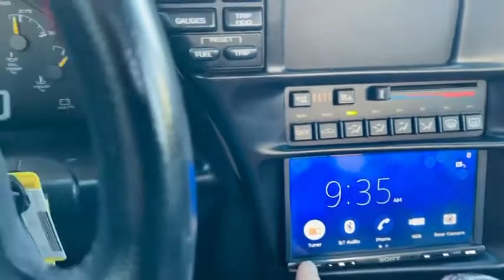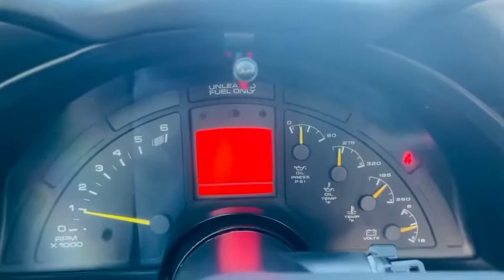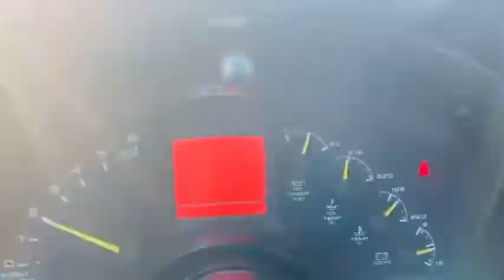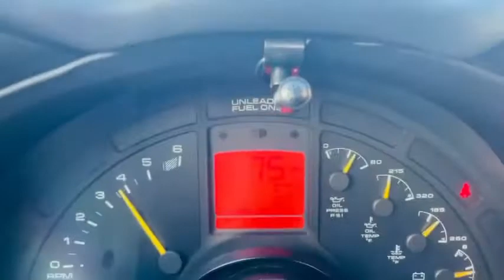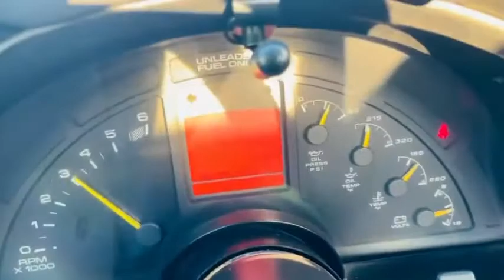1995 Corvette Convertible, manual, 59K, new top, new tires, in-dash sound system... great condition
This 59K miler has just sustained a thorough rejuvenation.  A new battery was installed, dash was sent out to be reconditioned and now the LCD display and bulbs are nice and bright (done after video shoot), has a new soft top, new tires, new wheels, new surround windshield weather-stripping.

Has in-dash 7-inch Sony CarPlay/Android Auto system with cigarette lighter converter to USB port.  Connect your phone for Hands-free operation...

Runs great, no issue, no dash lights.  There is a little bit of oxidation of the clear coat on passenger side.   Price reflects condition, however, offers are considered, also Corvette trades.

There were not too many Corvettes with manual transmission, let alone in a Convertible.   Here is your chance to enjoy a timeless machine!